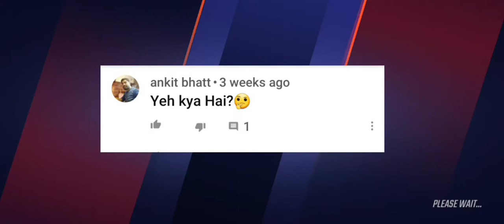1st QnA on my chanel lets go